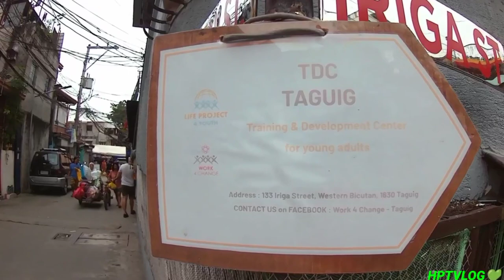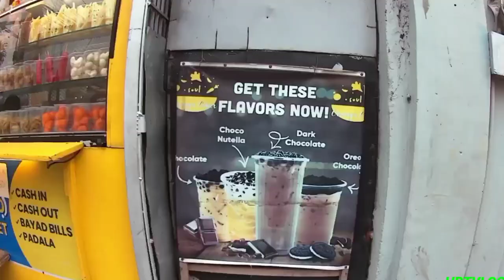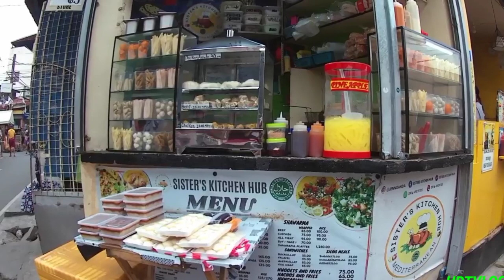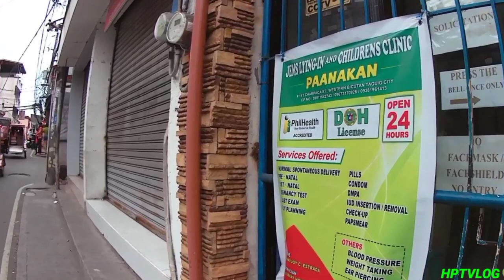YOU'VE NEVER SEEN BEFORE | SLUM WALK In Barangay WESTERN BICUTAN | Taguig City | Philippines